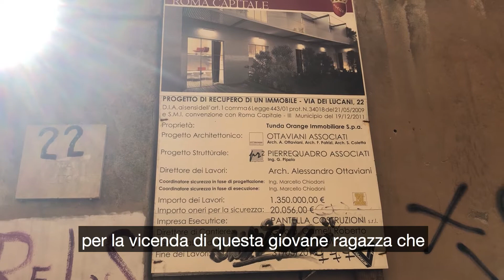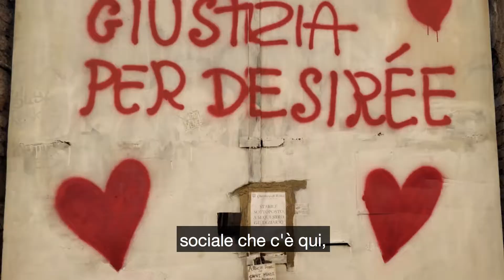Presidio a San Lorenzo